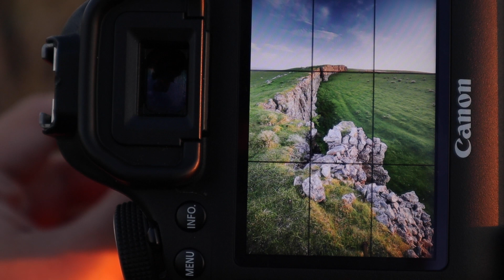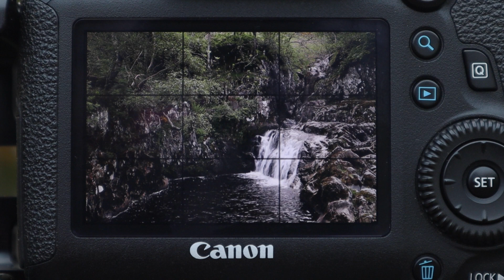How PROJECTS Improve YOUR Landscape Photography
There comes a time in every photographer's journey when it is time to stop thinking in terms of a single image and to start working on something larger. In this video I discuss how projects can help improve your project.

At the end of May 2021 I found myself in the position where I needed to get 4 photos for my 2021 project in just 4 days. This video tells the story of those 4 mornings and I explain why I am such a fan of photography projects.

This year I am working on a project inspired by a quote by Ansel Adams who said that "12 significant photos in any one year is a good crop". Titled "12 Significant Photos" the project aims to showcase the beauty of the area around the village where I live and to show how it changes with the seasons.

When the project is finished, I hope to produce a calendar and a zine.